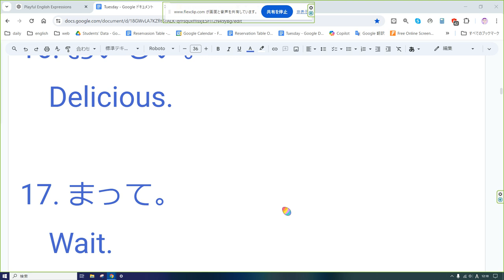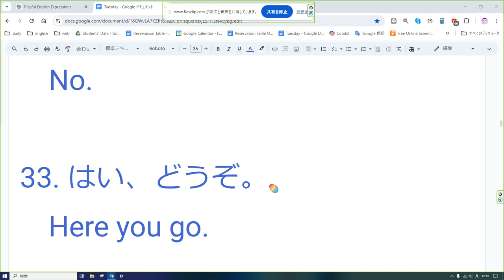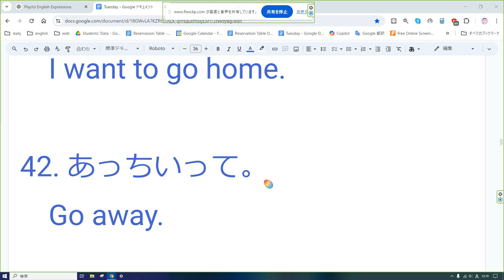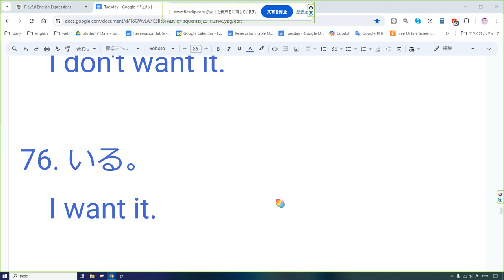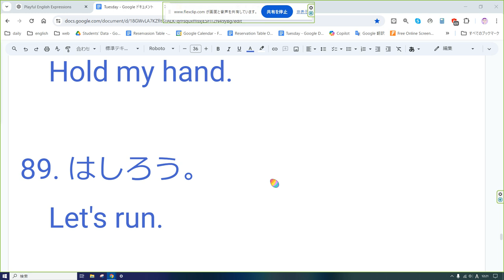えいご おんどく 215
1. わたしのなまえは〇〇です。
   My name is [Name].

2. わたしはごさいです。
   I am five years old.

3. こんにちは。
   Hello.

4. さようなら。
   Goodbye.

5. おはよう。
   Good morning.

6. おやすみなさい。
   Good night.

7. あなたのなまえはなんですか？

8. はい。
   Yes.

9. いいえ。
   No.

10. おねがいします。
    Please.

11. ありがとう。

12. どういたしまして。
    You're welcome.

13. ごめんなさい。
    Sorry.

14. だいじょうぶ？

15. だいすき。

16. おいしい。
    Delicious.

17. まって。
    Wait.

18. いこう。
    Let's go.

19. みて。
    Look.

20. きいて。
    Listen.

21. おいで。
    Come here.

22. いってきます。
    I'm going.

23. ただいま。
    I'm back.

24. いっしょにあそぼう。

25. わたしの。
    Mine.

26. あなたの。
    Yours.

27. これなに？
    What's this?

28. いいこ。
    Good boy/girl.

29. つかれた。
    I'm tired.

30. ひとつください。
    One, please.

31. もういっかい。
    Again.

32. だめ。
    No.

33. はい、どうぞ。

34. おきて。
    Wake up.

35. たべて。
    Eat.

36. のんで。
    Drink.

37. たのしい。
    Fun.

38. すき。

39. すきじゃない。
    Don't like.

40. あそびたい。
    I want to play.

41. かえりたい。

42. あっちいって。
    Go away.

43. おしえて。
    Teach me.

44. おぼえてる？

45. みずください。
    Water, please.

46. おひるね。
    Nap time.

47. だっこして。

48. かして。
    Lend me.

49. あけて。
    Open.

50. しめて。
    Close.

51. すわって。
    Sit down.

52. たって。
    Stand up.

53. やすんで。
    Rest.

54. はやく。
    Hurry up.

55. おそい。
    Slow.

56. うたおう。
    Let's sing.

57. おどろう。
    Let's dance.

58. すきなうた。
    Favorite song.

59. おともだち。
    Friend.

60. どこ？
    Where?

61. ここ。
    Here.

62. あそこ。
    There.

63. ちいさい。
    Small.

64. おおきい。
    Big.

65. かわいい。
    Cute.

66. こわい。
    Scary.

67. いたい。
    It hurts.

68. きもちいい。
    Feels good.

69. すごい！
    Awesome!

70. きれい。
    Pretty.

71. きたない。
    Dirty.

72. みてみて！
    Look, look!

73. おして。
    Push.

74. ひいて。
    Pull.

75. いらない。

76. いる。

77. あけて。
    Open it.

78. しめて。
    Close it.

79. うえ。
    Up.

80. した。
    Down.

81. まえ。
    Front.

82. うしろ。
    Back.

83. ひだり。
    Left.

84. みぎ。
    Right.

85. おおきなこえで。
    Loud voice.

86. ちいさなこえで。
    Quiet voice.

87. まってて。

88. てをつないで。

89. はしろう。
    Let's run.

90. やめて。
    Stop it.

91. えをかこう。
    Let's draw.

92. あそぼう。
    Let's play.

93. きょうそうしよう。
    Let's race.

94. かぞえよう。
    Let's count.

95. よんで。

96. みて。
    Watch.

97. きいて。
    Listen.

98. べんきょうしよう。
    Let's study.

99. おともだちになって。

100. あそんでくれてありがとう。
    Thank you for playing with me.